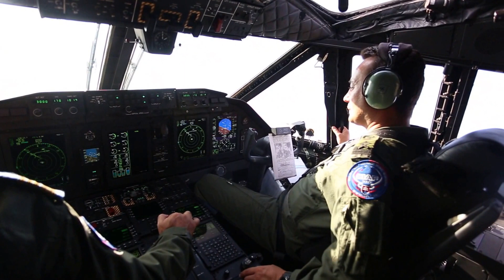Let lietadlom C-27J SPARTAN z letiska Sliač